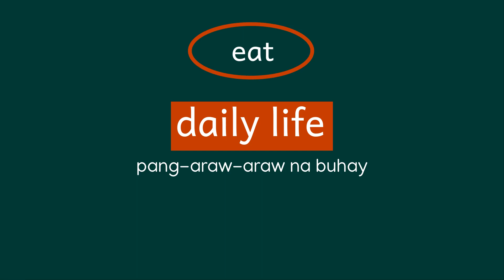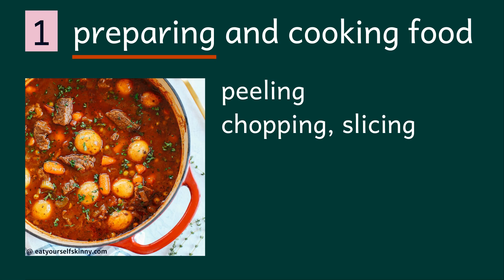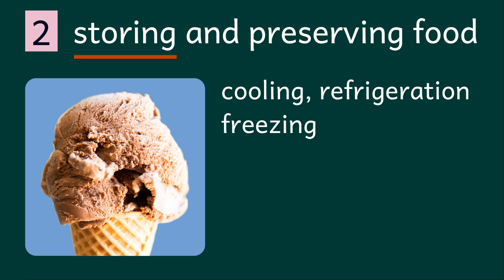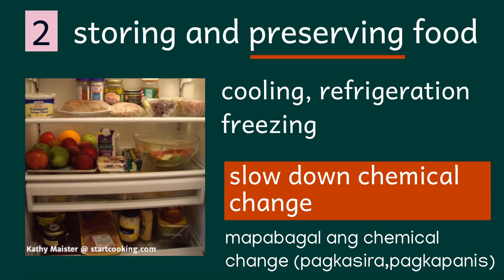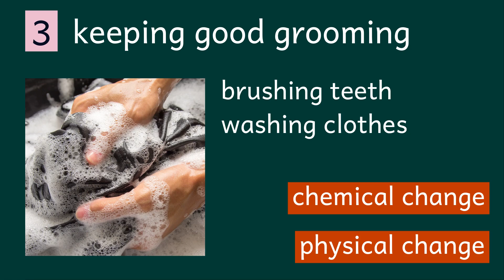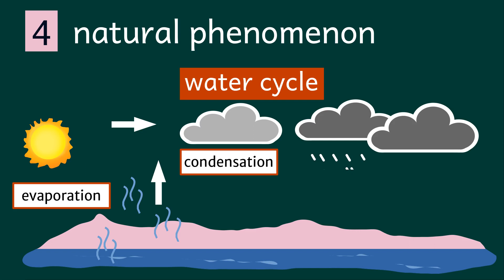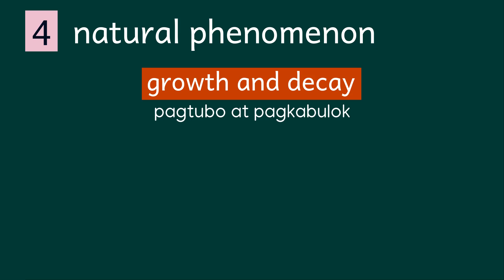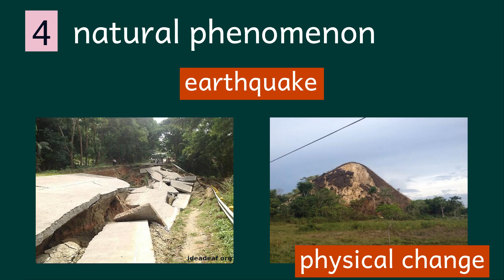Science Grade 4 - Changes in Matter in Daily Life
Science Grade 4 - Changes in Matter in Daily Life ... Ito ay lesson video sa Grade-4 Science sa First Quarter.

REFERENCES
Bada, M. A. & Cupcupin, R. M. (2017). Real Life Science 4. Abiva Publishing House, Inc.